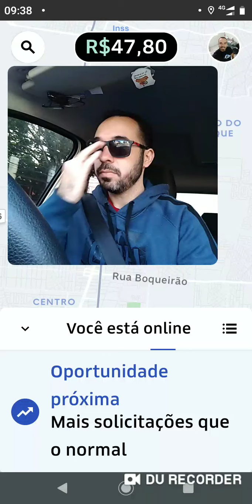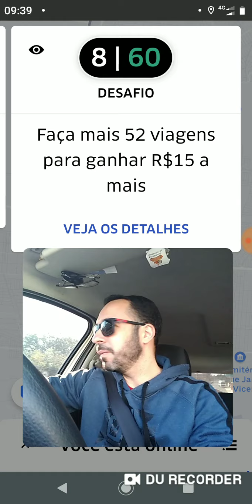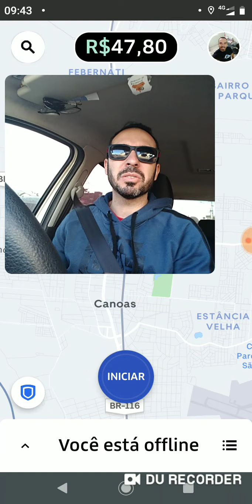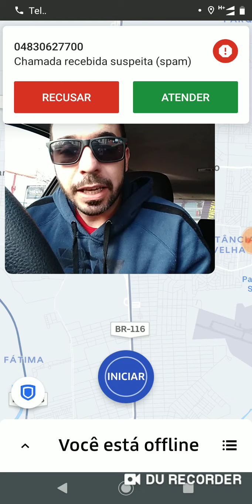Uber e pop exigindo toxicológico? Tá estranho esse papo! 🤔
Saiu em vários grupos essa semana a exigência nova dos apps. Exame toxicológico eu tô a bando que não é real. Mas esperamos para ver.